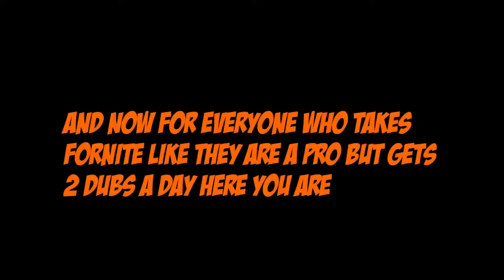Fortnite [Funny Moments] - Cart Ramps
random Fortnite moments with the boys

(っ ^ ▿^)っ